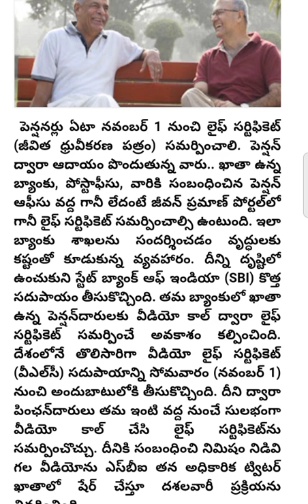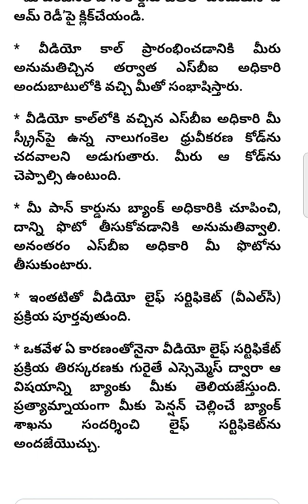SBI life certificate for pensioners video call|sbi life certificate through video call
SBI life certificate for pensioners video call,
sbi life certificate through video call, certificate,

sbi life certificate through video call  ,
certificate,